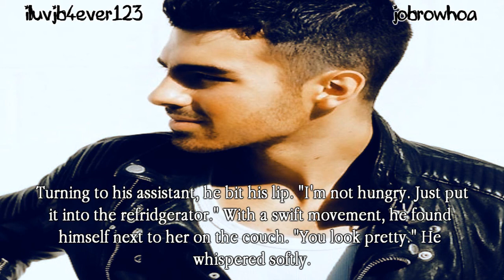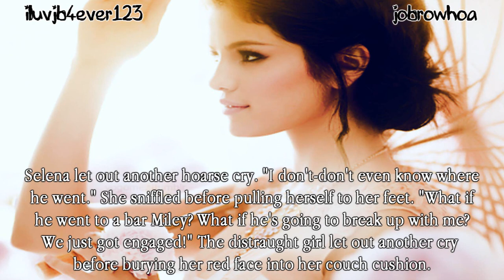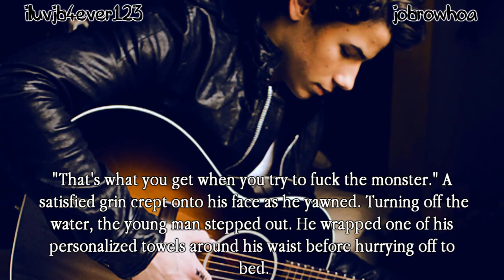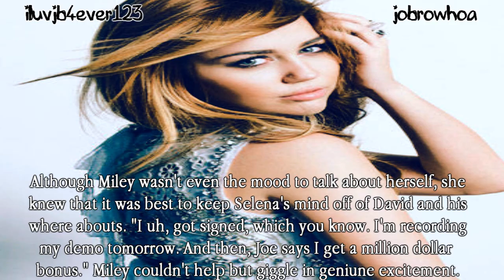Everybody Loves Me: {Part Nine}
by me.